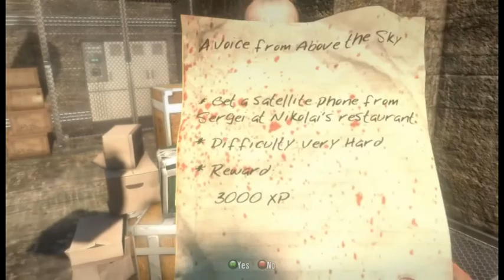Dead Island (part 6/17) - [Playthrough] [No Commentary]